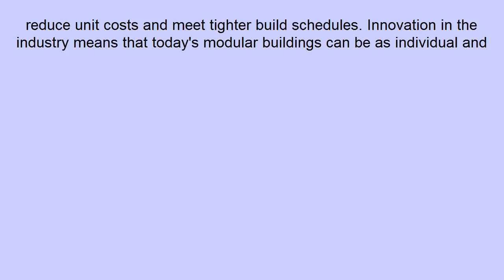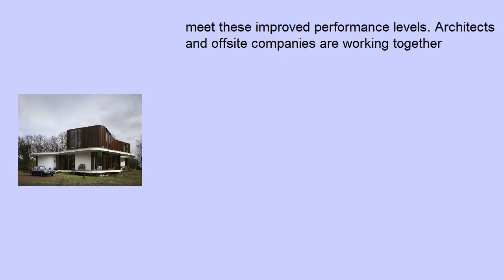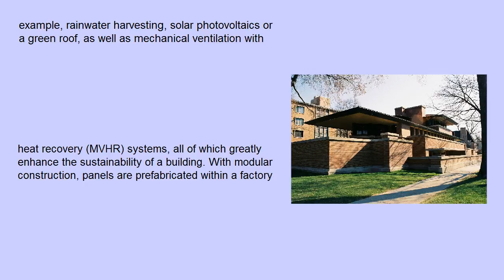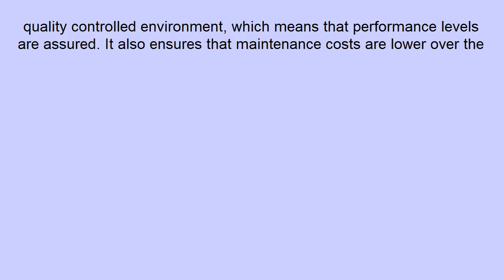A Modular Approach to Meeting Future Housing Needs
Modular building is helping builders and developers to meet the higher levels of the Code for Sustainable Homes, whilst achieving performance, schedule and costing requirements.

This video contents will discuss the importance of this and a few ideas to keep in mind Earth Focus Environment Earth Green Environmental Magazine News Magazine Climate Change Pollution Investigative Journalism Conservation Home Energy Management Systems Green Energy Constantino de Miguel Japan Alternative Energy Energy Efficiency. so keep watching and subscribes our channel

future housing group,future housing market,future housing developments,future housing market crash,future housing task force,future housing solutions,future housing trends,

future housing review,future housing birmingham,future housing technology,future housing association,future housing amber valley,future housing association birmingham,

future housing and social care,future housing and community care association,future housing architecture,future housing appreciation,future housing alfreton,

future affordable housing developments nyc,future affordable housing nyc,future housing bubble,future housing benefit changes,future housing boom,future housing belper,

future housing solutions birmingham,future of housing benefit,future housing developments birmingham,future housing developments bristol,future housing conference,

future housing concepts,future housing conference swinburne,future housing conference melbourne,future housing crash,future housing competition,future housing corporation,

future housing choices,future housing commission,future housing collapse,future housing daventry,future housing design,future housing developments leeds,